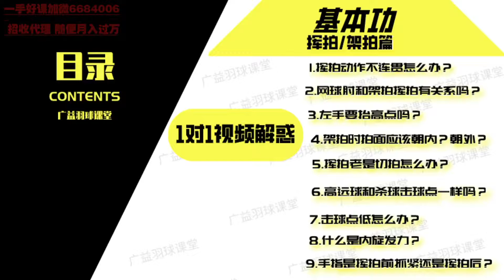10 杀球网课 视频解惑：关于架拍和挥拍问题